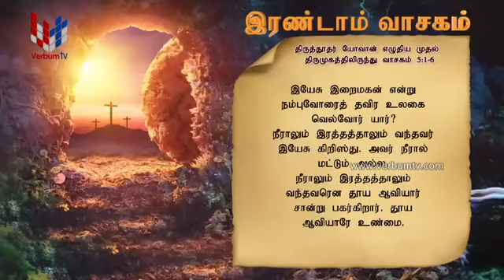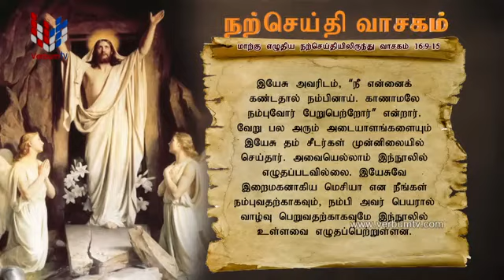SRI WACHANAYANO (ශ්‍රී වචනයාණෝ) TAMIL - EP 2080 - 2021 04 11